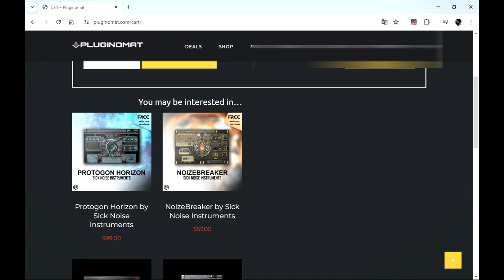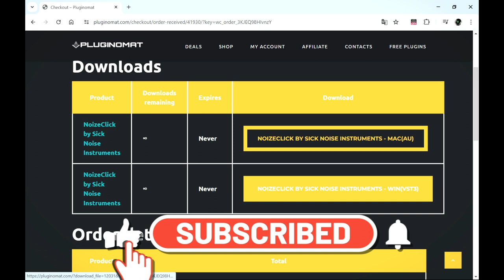NoizeClick - Kick Drum Synthesizer VST/Plugin by Sick Noise Instruments (Limited-Time 4FREE)